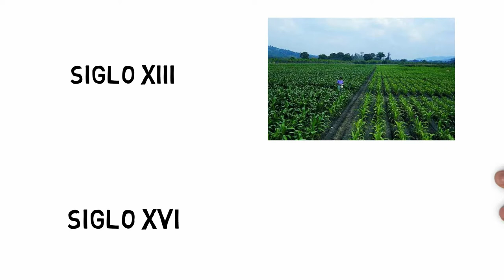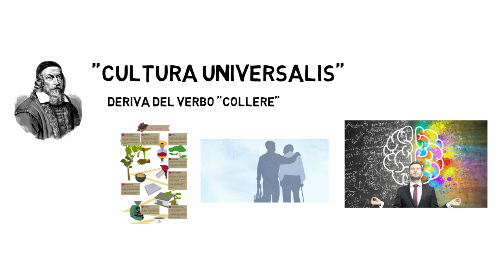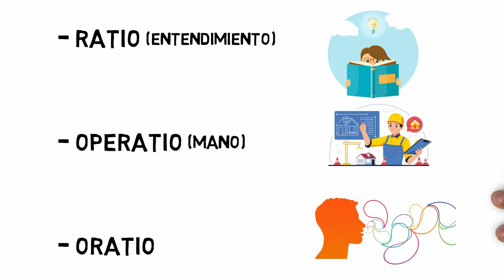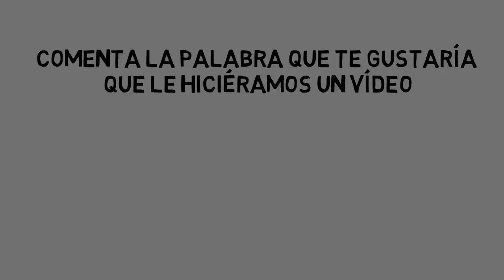Cultura: etimología e historia | Pensar y Creer